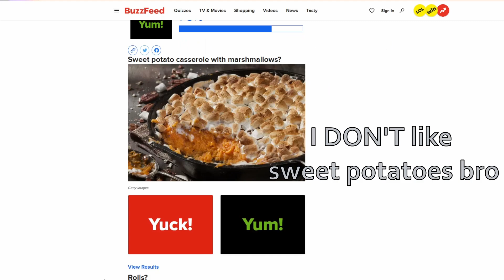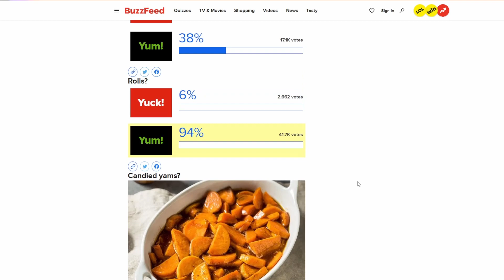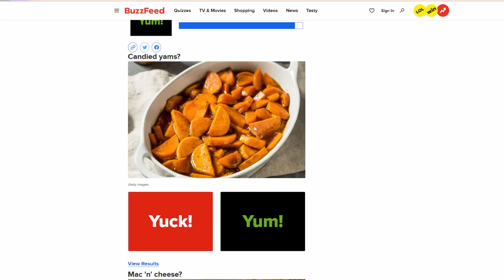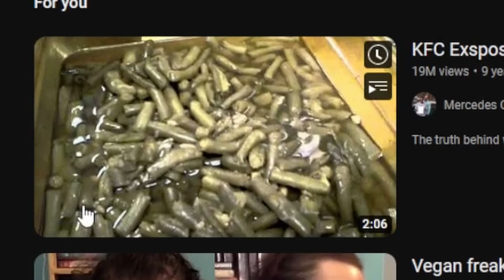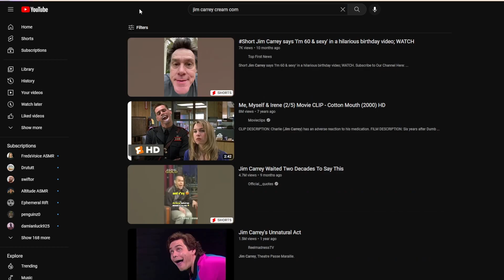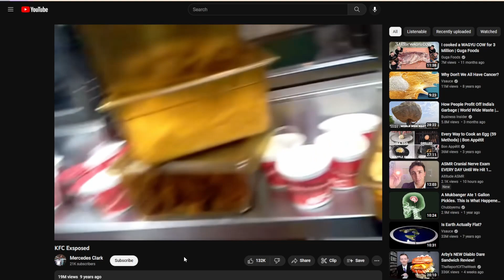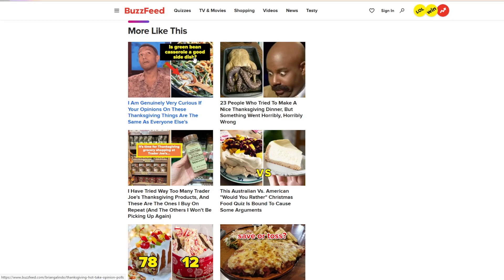Your taste in Thanksgiving food probably sucks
I got my friends together in Discord to do stuff on BuzzFeed all night. This is part 2 of our adventure.